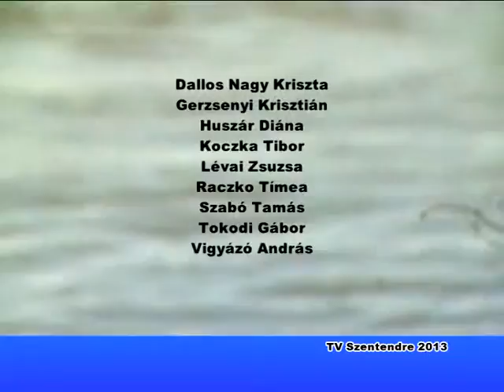Szentendre Ma 2013.04.15.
A TV Szentendre Szentendre Ma című napi híradójának 2013. április 15-i adása.